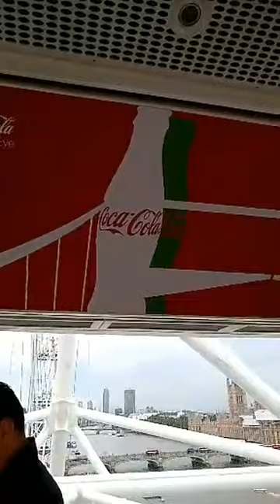Inside of Londoneye 🎡 l Amazing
The video was recorded by me live in Facebook and net speed was poor so video quality is not up to the mark.
It was a rainy ☔🌧️ morning and I enjoyed the famous LondonEye ride, one of the highest 🎡 in the world.